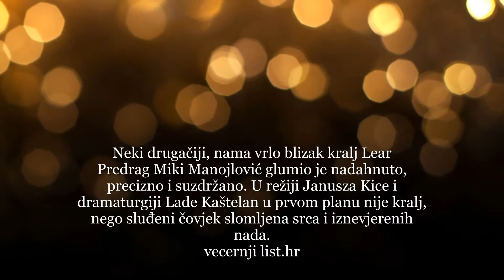Kralj Lear - press clippings video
press clippings video